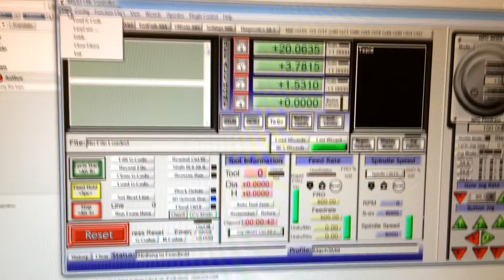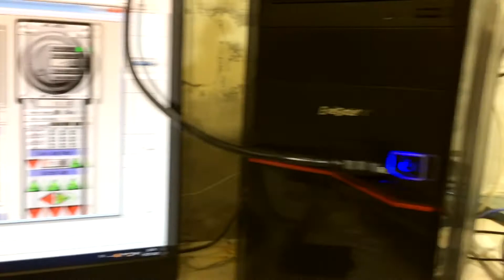CNC foam cutter 002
Проба ШД с драйверами